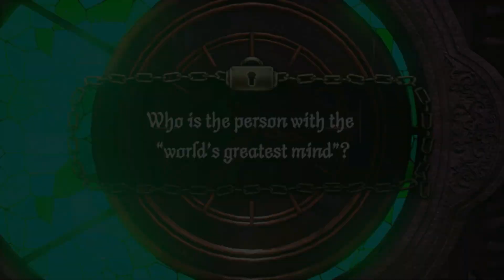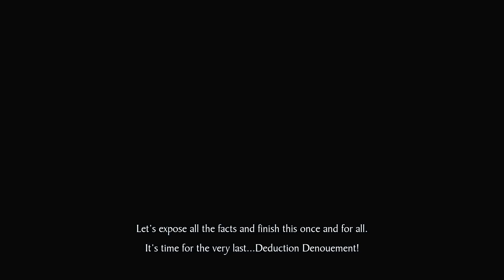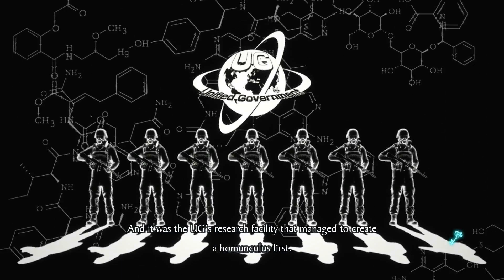Behind The Mask | Master Detective Archives: RAIN CODE [25]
omg.

I have nothing to say other than, OH MY GOD.